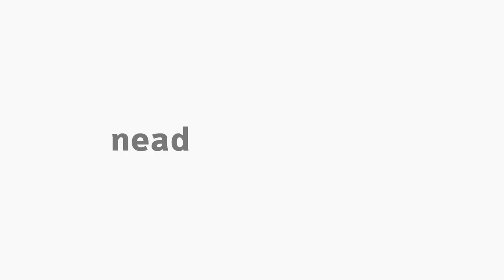[ADMP] Serviços e Produtos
Gestão da Qualidade  - Serviços e Produtos com o professor Aroldo Messias Melo Junior para o curso de Bacharelado em Administração Pública.